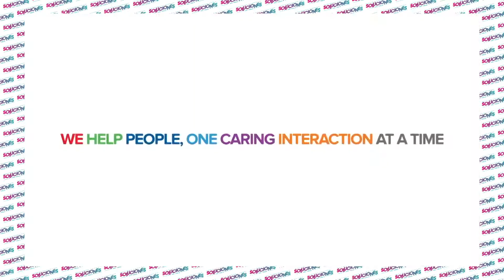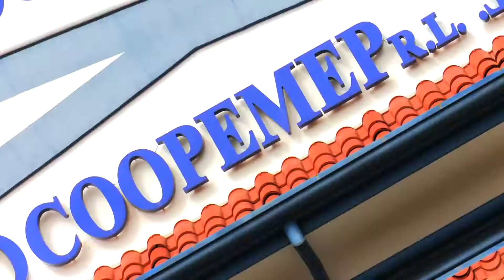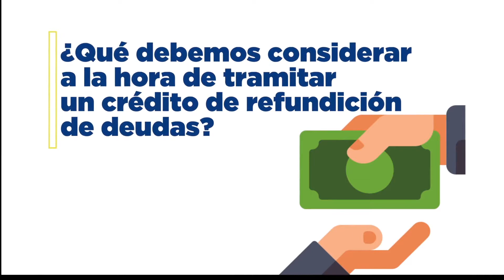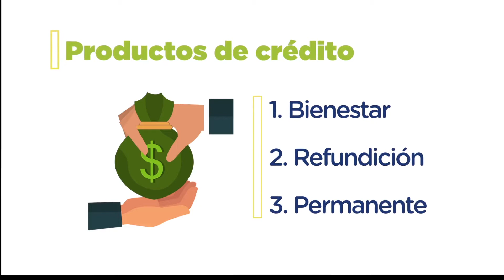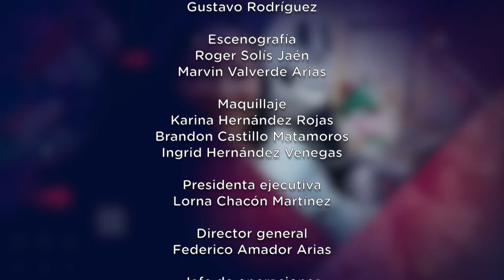Soluciones del Trece - Viernes 11 Setiembre 2020